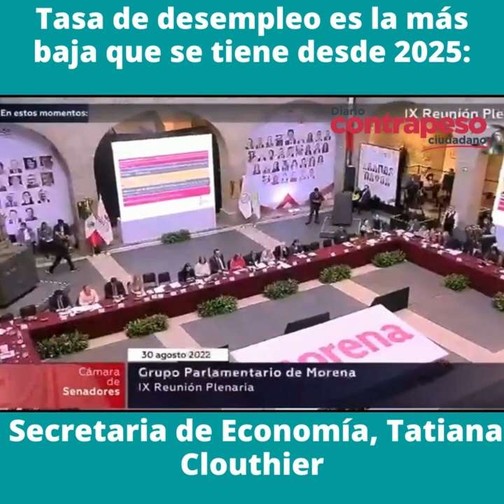¡Que bruta póngale cero! Tatiana Clouthier dice que tasa de desempleo es la más baja desde 2025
Video📹 | *¡Que bruta póngale cero! Tatiana Clouthier dice que tasa de desempleo es la más baja desde 2025*